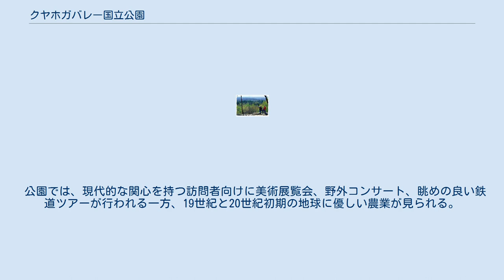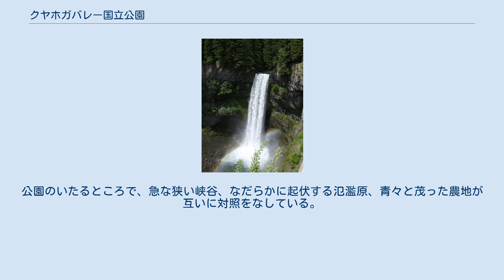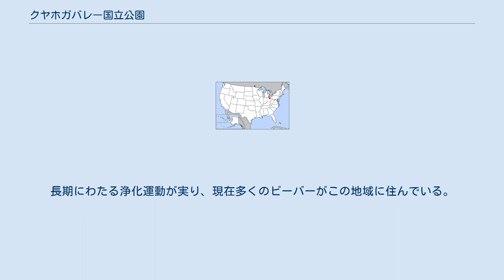クヤホガバレー国立公園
クヤホガ・バレー国立公園の位置 クヤホガ・バレー国立公園（クヤホガバレーこくりつこうえん、Cuyahoga Valley National Park）は、オハイオ州北東部アクロンとクリーヴランドの間のクヤホガ川沿いの田園風景を保護している。
51平方マイル(134平方キロメートル)の公園は、オハイオ州で唯一つの国立公園である。
「クヤホガ」は、モホーク語で「曲がりくねった川」を意味する。
多くの観光客は、かつて308マイル（496キロメートル）のオハイオ・エリー運河 (Ohio and Erie Canal) の延長であった、20マイル（30キロメートル）のトーパス・トレイル (Towpath Trail) 沿いの砕かれた石灰石上をハイキングやサイクリングをして過ごす。
 公園では、現代的な関心を持つ訪問者向けに美術展覧会、野外コンサート、眺めの良い鉄道ツアーが行われる一方、19世紀と20世紀初期の地球に優しい農業が見られる。
公園には、連邦政府が保有していない場所がある。
例えば、サミット郡のメトロ・パーク制度によるいくつかの公園、クリーブランド管弦楽団が夏に公演を行うブロッサム・ミュージック・センター、ヘイル・ファーム＆ビレッジがそうである。
1980年代の半ばには、公園でナショナル・フォーク・フェスティバル (National Folk Festival) が開かれた。
 滝、なだらかに起伏する丘、ゆったり曲がりくねって流れる川の風景が多くの観光客を惹きつける。
公園のいたるところで、急な狭い峡谷、なだらかに起伏する氾濫原、青々と茂った農地が互いに対照をなしている。
また、多くの動物が棲んでいる。
 クヤホガ川 クヤホガ・バレー国立公園の秋 当初は1974年12月27日に国立レクリエーション・エリアとして設立されたが、2000年10月11日に米国議会によって国立公園に再指定された。
国立公園局 (National Park Service) の管理下にある。
ビーチウッド (オハイオ州) (Beachwood) のデヴィッド・バーガー国立記念碑 (David Berger National Memorial) は、クヤホガ・バレー国立公園の管理下にある。
 公園の一部は実際に再生自動車の廃品置場となっている。
長期にわたる浄化運動が実り、現在多くのビーバーがこの地域に住んでいる。